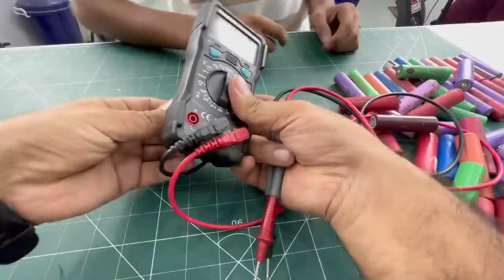Bhari Nuksaan Ho Gaya 😭 Lithium-ion Battery Todni Padi 😕